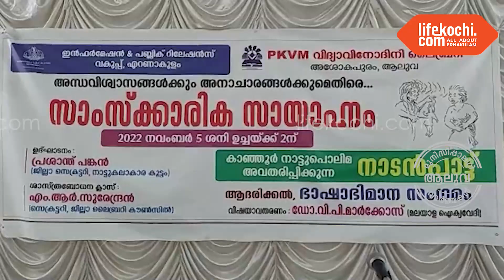അന്ധവിശ്വാസങ്ങൾക്കും അനാചാരങ്ങൾക്കും എതിരെ "നാട്ടുകലാകാര കൂട്ടം" സാംസ്‌കാരിക സായാഹ്നം സംഘടിപ്പിച്ചു.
ആലുവ : ജില്ലാ ഇൻഫർമേഷൻ ആന്റ് പബ്ലിക് റിലേഷൻസ് വകുപ്പിന്റെയും അശോകപുരം പി. കെ. വേലായുധൻ മെമ്മോറിയൽ വിദ്യാ വിനോദിനി വായനശാലയുടെയും ആഭിമുഖ്യത്തിൽ അന്ധവിശ്വാസങ്ങൾക്കും അനാചാരങ്ങൾക്കും എതിരെ സംഘടിപ്പിച്ച സാംസ്‌കാരിക സായാഹ്നം നാട്ടുകലാകാര കൂട്ടം ജില്ലാ സെക്രട്ടറി പ്രശാന്ത് പങ്കൻ നാട്ടുപൊലിമ ഉദ്ഘാടനം ചെയ്തു. ജില്ലാ ലൈബ്രറി കൗൺസിൽ സെക്രട്ടറി എംആർ സുരേന്ദ്രൻ ലൈഫ് കൊച്ചിയോട് സംസാരിക്കുന്നു. വാർത്തയുമായി ലൈഫ്കൊച്ചി റിപ്പോർട്ടർ അജ്മൽ കാമ്പായി.